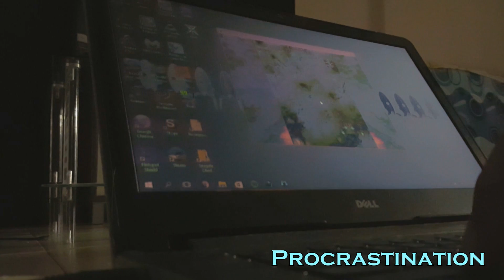How To Say NO!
NO is the new Yes!

Edited with:
Vegas Pro